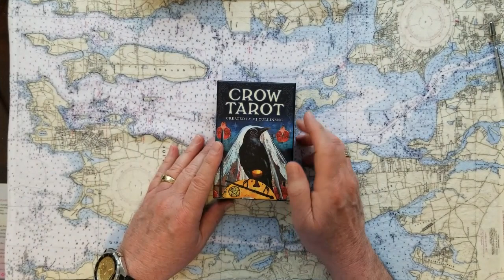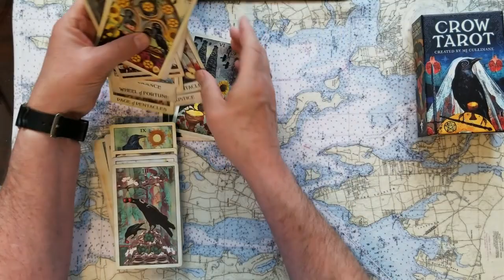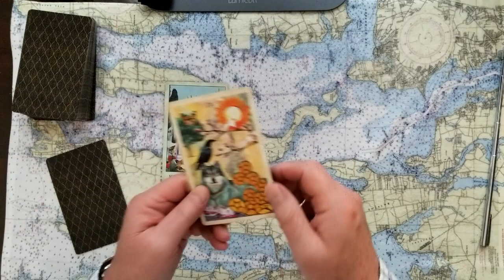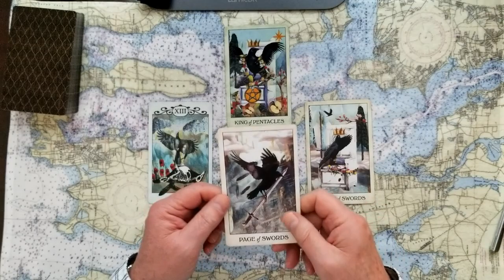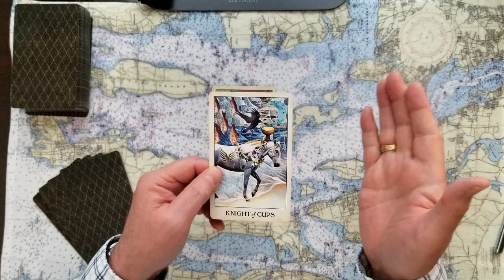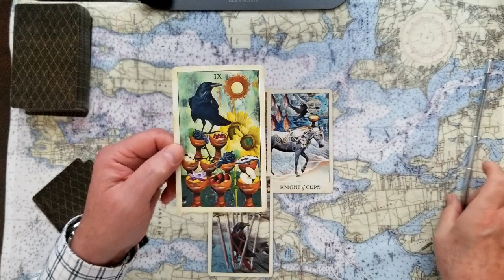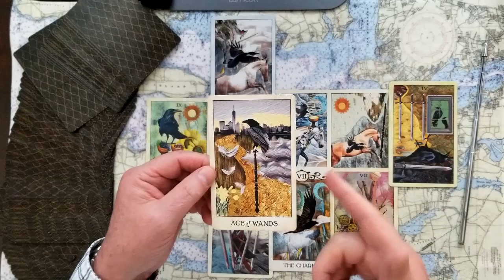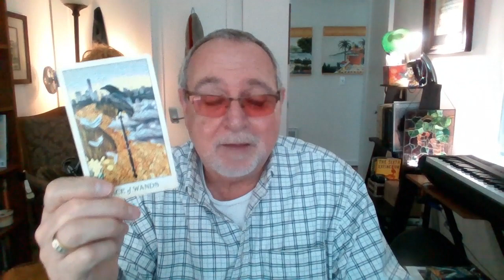pt.3of4 Princess Royal Anne vs Prince Harry and Duchess Meghan Tarot Card Reading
pt.3of4 Does Princess Royal Anne feel like it is them vs Prince Harry and Duchess of Sussex Meghan? Tarot Card Reading. Has Princess Margaret on Isle of Mustique or Lord Mountbattens meddling or Prince Phillips indescretions or Prince Andrews Randy Andy image or Princess Annes own cop lover tell a cautionary tale?